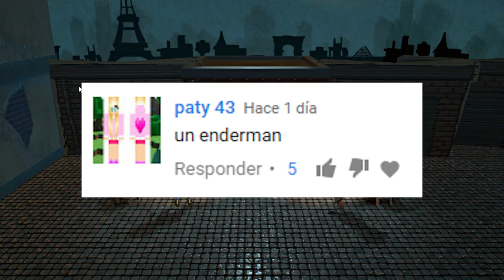DIBUJANDO IDEAS #2 | PASSPARTOUT | TRUSH